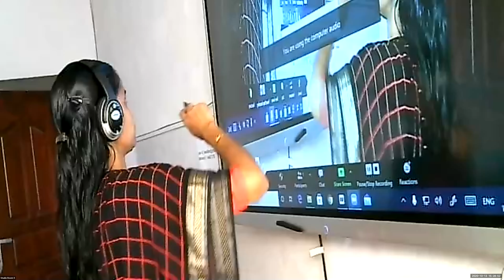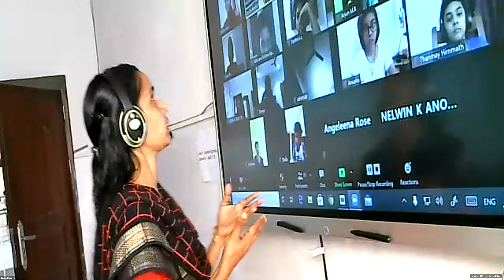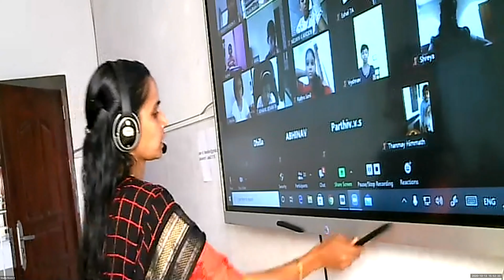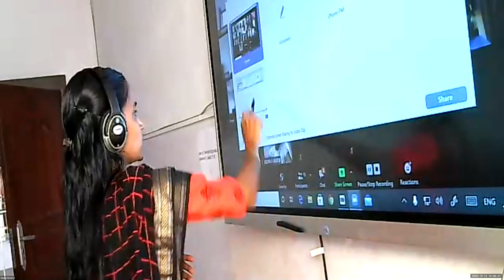Dr.Raju Davis International School | CLASS 7 MALAYALAM | 13-10-2020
CLASS 7 MALAYALAM MAAYAPPONMAN